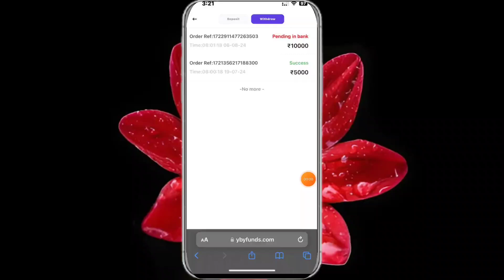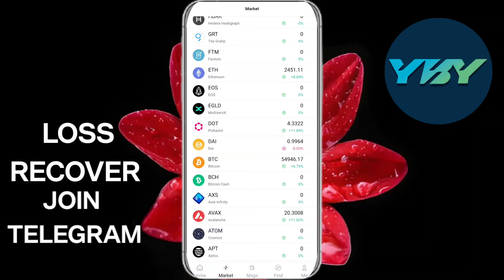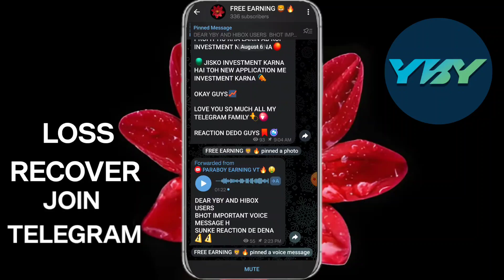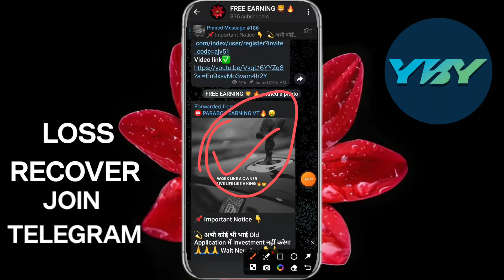Yby Fund Withdrawal Problem Solved | Yby Fund App Withdrawal Problem | Yby Fund App Kaise use kare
𝗟𝗢𝗦𝗦 𝗥𝗘𝗖𝗢𝗩𝗘𝗥 𝗞 𝗟𝗜𝗬𝗘
𝗧𝗘𝗟𝗘𝗚𝗥𝗔𝗠 𝗝𝗢𝗜𝗡 𝗞𝗔𝗥 𝗟𝗢 𝗕𝗛𝗔𝗜𝗬𝗢📌👇🏻

yby fund app payment proof
yby trading app payment proof
yby trading app withdrawal
yby earning app se paise kaise kamaye
yby trading app real or fake
yby fund real or fake
yby earning app se paise withdrawal kaise kare
YBY FUND
yby Fund full information video
yby earning app
Yby Fund App Review
Yby Fund Scam or Legit
Yby Fund Trading Real or Fake
Yby Fund Safe or Not
Ybyfund.com real or fake
Ybyfund Se Paise Kaise Kamaye
Wework full information video
Wework earning app
Wework App Review
Wework Real or Fake
Wework Scam or Legit
Wework App Payment Proof
Wework App Withdrawal
wework App New Update
Wework Safe or Not
Wework Se Paise Kaise Kamaye
Long term application